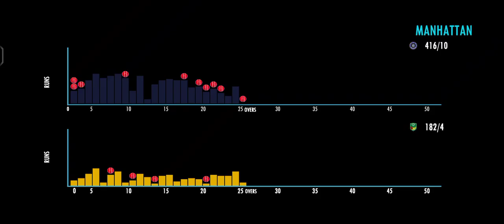AUSTRALIA 194/4 IN 25.3 OVERS